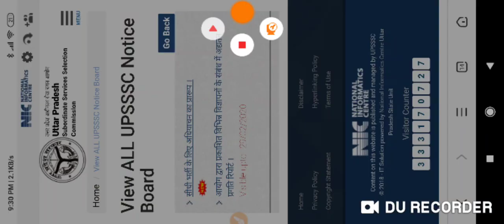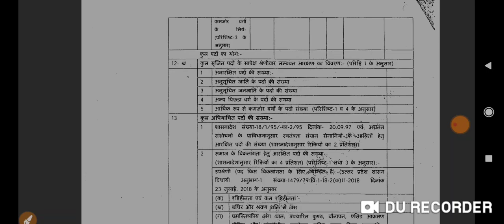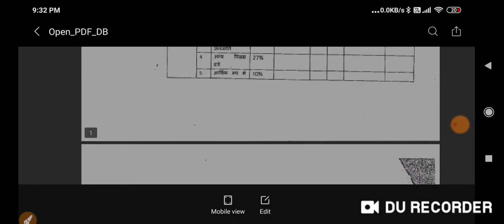UPSSSC update, सीधी भर्ती की सूचना